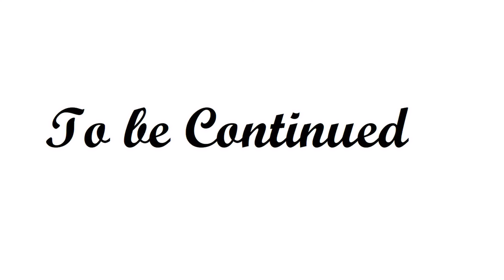Little Kate Ashby Plays Trick Or Treat Part 1 (REMAKE) (Comic Dub)